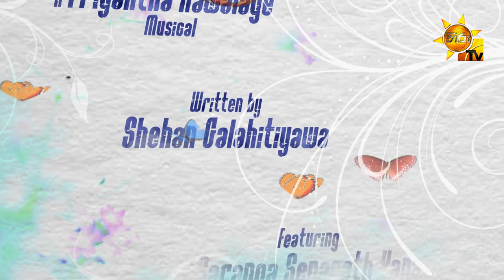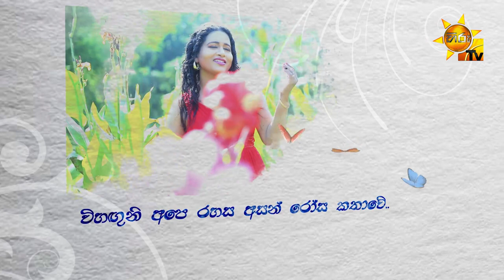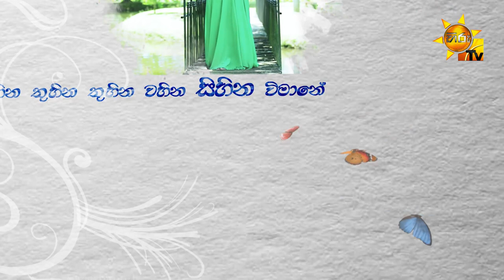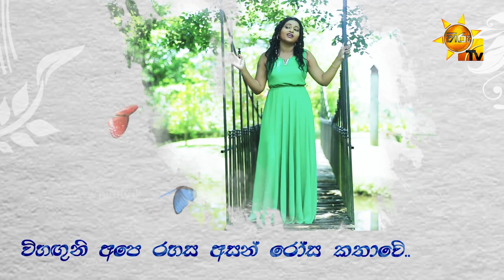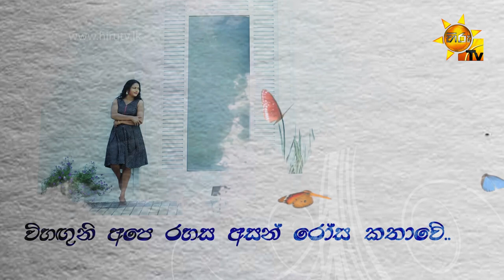Duhul Hagum | Saranga Senarath Yapa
Song - Duhul Hagum
Artist - Saranga Senarath Yapa
Video - Layal Edirisinghe